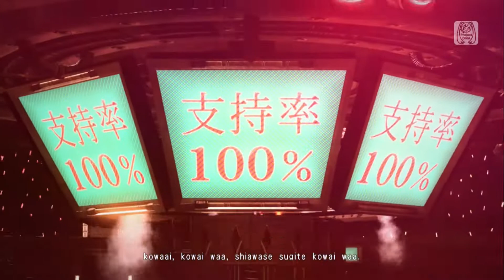【Project DIVA MM】 This is the Happiness and Peace of Mind Committee (Yowane Haku X Hatsune Miku)